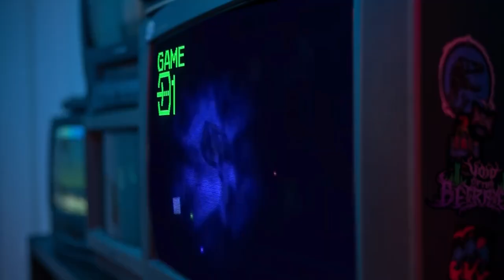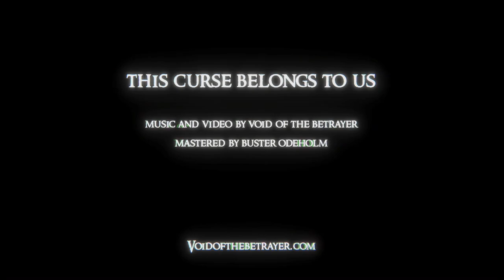VOID OF THE BETRAYER - THIS CURSE BELONGS TO US [OFFICIAL MUSIC VIDEO] (2022) SW EXCLUSIVE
Single: This Curse Belongs To Us
Released: October 14, 2022
Genre: Symphonic Deathcore
Location: Mordor

Credits:
Music and Video by Void of the Betrayer
Mastered by Buster Odeholm
Logo by Moonroot Art

Lyrics:
Greed
Will overcome all senses
Killing ourselves
Killing our souls
Killing our humanity

Crushed by the weight of this illness
Can’t escape what lingers within
Within the depths of my mind we slowly rot
At the sight of what beckons us

Overwhelming thoughts spread from my head to my hands choking the life out of you

Seeing your life flee from your eyes brings us such release

This burden this curse only belongs to us

As we pry it from your cold hands
We know this curse it's ours
This curse belongs to us
It’s ours
Ours
It’s ours it is and we wants it back
You should have listened to my greed

Alive without breath cold as death
Never thirsty ever drinking

'Murderer' they called us
They cursed us drove us away
We wept precious
We wept to be so alone
We forgot the taste of bread
The sound of trees
The softness of the wind
We even forgot our own f*cking name

Why does it cry Sméagol?
Cruel Men hurts us
They tricksed us
Of course they did
I told you they was tricksy
I told you they was false
No not its business
Leave us alone
They stole it from us
My precious
It’s my birthday b*tch!